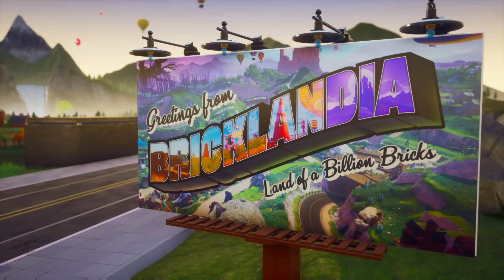car racing gameplay LEGO 🚘🚗 سيارات سباق ليكو